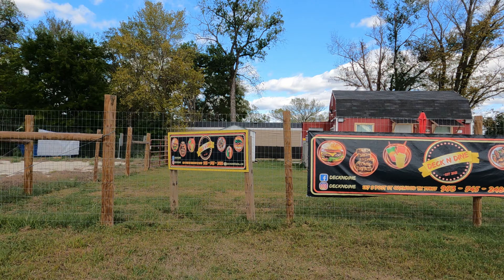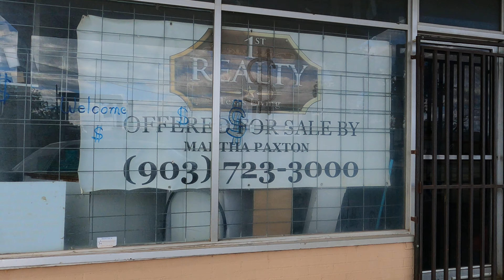OAKWOOD TEXAS: LOST THE WHOLE DANG HOUSE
Swerving Around OAKWOOD TEXAS . RIDE WITH US!! YOUR UNOFFICIAL TOUR GUIDE!! TRAVEL VLOG 153